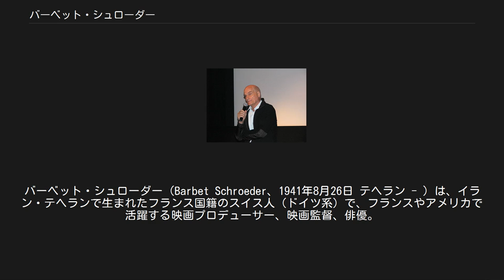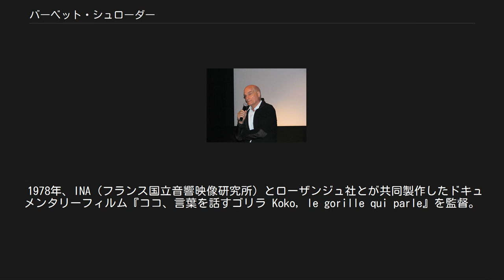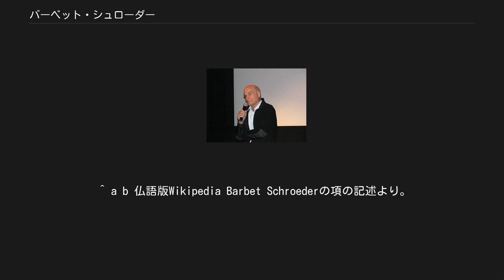バーベット・シュローダー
バーベット・シュローダー（Barbet Schroeder、1941年8月26日 テヘラン - ）は、イラン・テヘランで生まれたフランス国籍のスイス人（ドイツ系）で、フランスやアメリカで活躍する映画プロデューサー、映画監督、俳優。
フランス語読みのバルベ・シュローデルの名で、エリック・ロメールとともに映画製作会社レ・フィルム・デュ・ロザンジュを創立したことで知られる。
 1941年8月26日、イランのテヘランで生まれる。
子供のころ地質学者の父に伴いコロンビアに行く。
シュローデルは、フランスで教育を受けることを選び、名門リセ・コンドルセ校（Lycée Condorcet）とアンリ四世校（Lycée Henri-IV）でバカロレアを取得するまで学び、ソルボンヌ大学で哲学を修めた。
映画批評誌『カイエ・デュ・シネマ』に参加、彼の文章はヌーヴェルヴァーグ運動に伴走した。
 1962年、21歳のとき、当時42歳のロメールとともに製作会社「レ・フィルム・デュ・ロザンジュ」をフランス・パリに設立。
同社作品の第一作はロメール監督『モンソーのパン屋の女の子』、同作をもって「六つの教訓話」シリーズの製作を開始となり、プロデューサーはもちろんシュローデルであった。
 短編映画を2本演出したのち、ジャン＝リュック・ゴダールはシュローデルを『カラビニエ』（1962年12月開始、1963年公開）の助監督に採用した。
ロメール監督『シュザンヌの生き方』（1963年公開）をプロデュースするかたわら、ジャン＝ルイ・コモリとともに助監督をつとめた。
 1965年5月19日、シュローデル渾身の企画、オムニバス映画『パリところどころ』公開。
監督は、ジャン＝ダニエル・ポレ、ジャン・ルーシュ、ジャン・ドゥーシェ、ロメール、ゴダール、クロード・シャブロルのヌーヴェルヴァーグを代表する6人。
アソシエイト・プロデューサー パトリック・ボーショー、アシスタント・プロデューサーにシュローデルのアンリ四世校時代の仲間でのちにジャン・ユスターシュ監督のプロデューサーとなるピエール・コトレルが参加。
 1969年、満を持して長編劇映画『モア』で監督デビュー。
ルクセンブルクと西ドイツ資本との合作。
シュローデル自身がプロデューサーのほかアソシエイト・プロデューサーにコトレル、撮影監督ネストール・アルメンドロス、音楽ザ・ピンク・フロイド。
ロザンジュ社異色のロック映画となる。
 1978年、INA（フランス国立音響映像研究所）とローザンジュ社とが共同製作したドキュメンタリーフィルム『ココ、言葉を話すゴリラ Koko, le gorille qui parle』を監督。
シュローデルは1970年代に4本の長編映画を演出するがいずれも撮影監督はアルメンドロス。
 1987年、メナヘム・ゴーラン監督率いるイスラエル系企業ザ・キャノン・グループが、ミッキー・ロークとフェイ・ダナウェイが主演するアメリカ映画『バーフライ』の監督にシュロデールを抜擢、ハリウッド・デビューする。
プロデューサーはシュローデル自身とフランシス・フォード・コッポラ。
以降、日本では英語読み風 のバーベット・シュローダーとして知られるようになるが、英語名はバーベイ・シュローダーだと「死の接吻」のプロモーションで来日したサミュエル・L・ジャクソンが強調していた。
 ^ a b 仏語版Wikipedia Barbet Schroederの項の記述より。